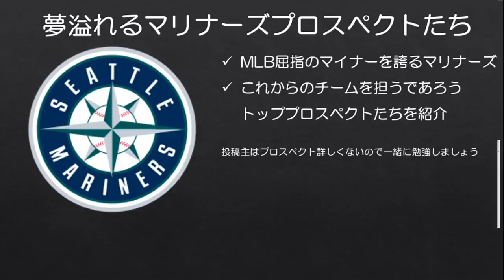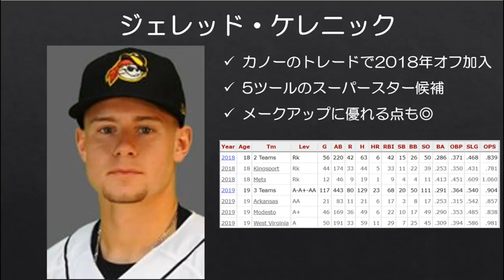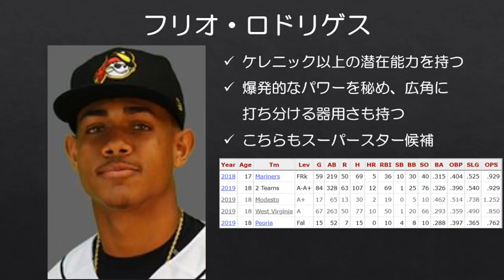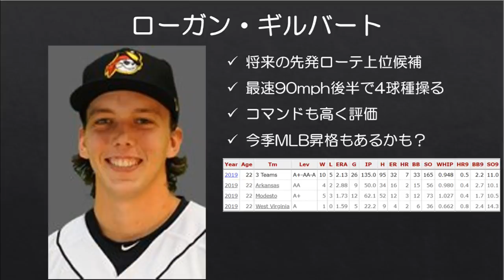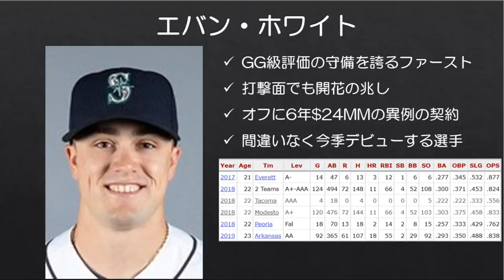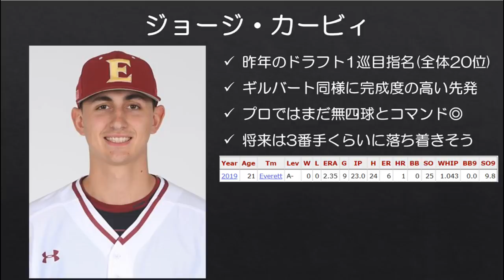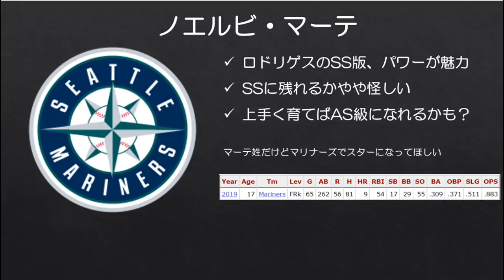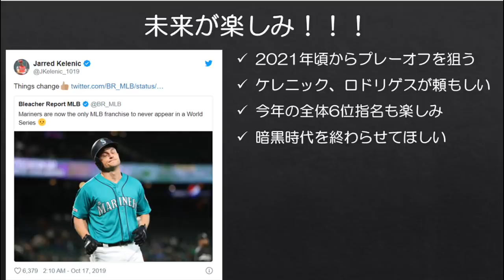【MLB】黄金時代目前！マリナーズのトッププロスペクト6人を紹介！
随分（随分で済むのか？）長いこと暗黒時代をやっているマリナーズですが、マイナーシステムは実はMLBでも屈指です。

今回は特に期待されているトッププロスペクトたち6人を紹介しました。彼らの手で黄金時代が築かれることを願っています…